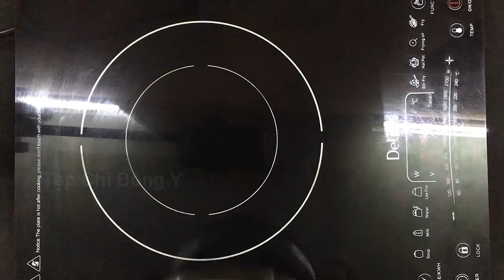Cách chữa ngộ độc thức ăn ngay tại nhà đơn giản và hiệu quả nhanh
--chữa ngộ độc thức ăn
-- ngộ độc thức ăn chữa ngay tại nhà
--mẹo chữa bệnh
-- chữa đau dạ dày
-- chữa bệnh tại nhà bằng nguyên liệu tự nhiên
-- tạp chí đông y